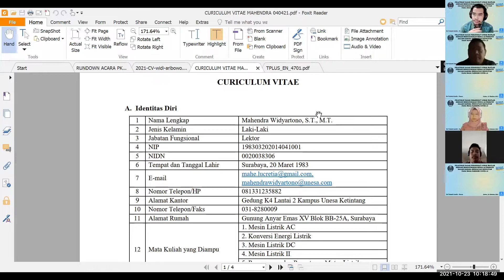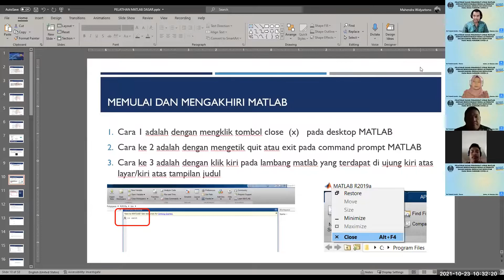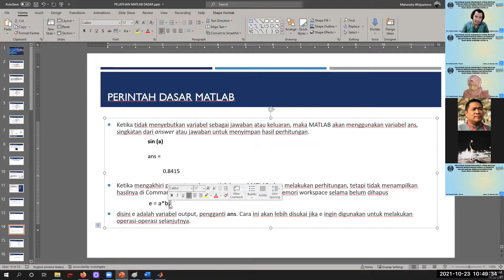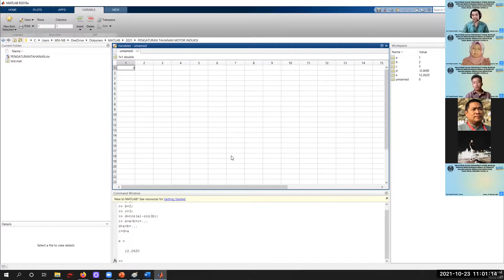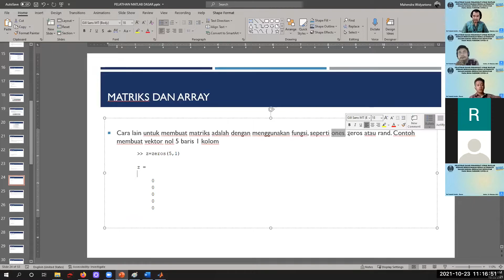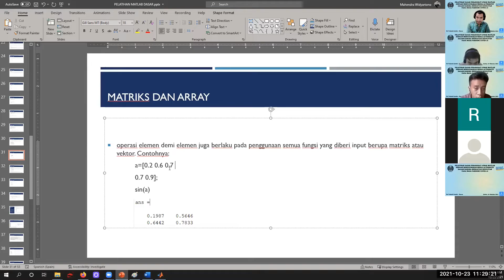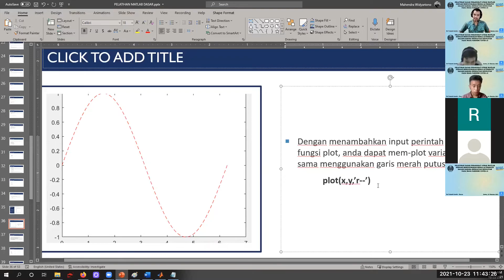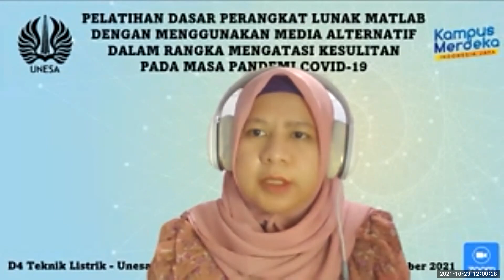Pelatihan Dasar Perangkat Lunak MATLAB dan Fitur SIMULINK Bagi Mahasiwa, bagian 2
Berikut adalah video pelatihan dasar perangkat lunak MATLAB dan fitur SIMULINK bagi mahasiswa dengan menggunakan media alternatif dalam rangka mengatasi kesulitan pada masa pandemi covid-19

Diselenggarakan oleh Program Studi D4 Teknik Listrik Unesa